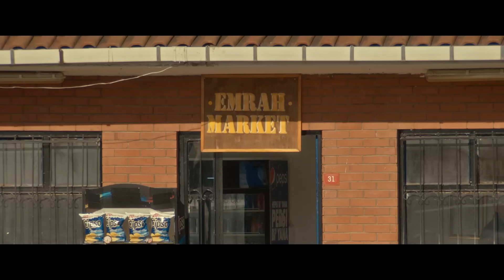ÜÇLÜ PÜRÜZ FRAGMAN | 21 Nisan'da Sinemalarda!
Bildiğiniz tüm yolculuk hikayelerini unutun!

Dev kadrosuyla Üçlü Pürüz 21 Nisan’da Sinemalarda!

AYTAÇ MEDYA VE SELKARE FİLM PRODÜKSİYON SUNAR

 ‘’ÜÇLÜ PÜRÜZ’’
OYUNCULAR

OKAN CABALAR
EMRAH KAMAN
KORHAN HERDURAN

MÜFİT KAYACAN
ÖZGÜR CAN ÇOBAN
ECENAZ ÜÇER
SELİM ERDOĞAN
BAHAR SÜER
ERAY KAMAN
NİLGÜN KASAPBAŞOĞLU
TAHSİN ÇALIŞKAN
DENİZ GÜNDOĞDU
BORA KARAKUL
İNANÇ KOÇAK
HASAN ÜNER
HÜSEYİN BAYLAN
AHMET ANZAFLIOĞLU
KONUK OYUNCULAR
ŞİNASİ YURTSEVER
HAKAN ALTINER
VE HALUK LEVENT

CAST DİREKTÖRÜ
ESRA AKKOYUNLU
MAKYAJ ÇİĞDEM UZUNDAĞ
KOSTÜM VENHAR KÖMÜR
SANAT YÖNETMENİ SELENAY KURT
SES ONUR ARICI
IŞIK MURAT BULAK
FINAL MIX SERDAR ÖNGÖREN

POST PRODÜKSİYON SUPERVIZOR SELİM ÇETİNTAŞ  HÜSEYİN KURT  KURGU HALUK ARUS
MÜZİK KEREM ÇAKIROĞLU  GÖKHAN DOĞUM
YAPIM KOORDİNATÖRÜ ONUR KESİM
UYGULAYICI YAPIMCI H. ERCAN SÖNMEZ
İDARİ YAPIMCI CEYHUN BÜYÜKBEŞE
İKİNCİ GÖRÜNTÜ YÖNETMENİ BURAK EMANET
YARDIMCI YÖNETMEN EMRE SEFER
GÖRÜNTÜ YÖNETMENİ FERHAT UZUNDAĞ
SENARYO ASTİGMAT YAZI GRUBU
GENEL KOORDİNATÖR EDİZ KENTKURAN

YAPIM SELKARE FİLM PRODÜKSİYON / AYTAÇ MEDYA
YAPIMCI SELÇUK AYDEMİR  AYTAÇ AĞDAĞ
YÖNETMEN VEDAT UYAR